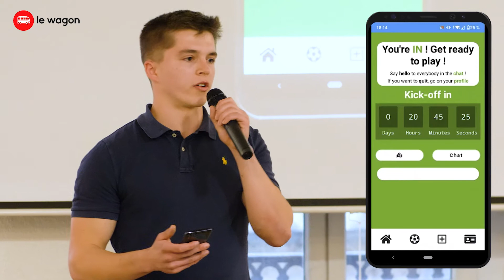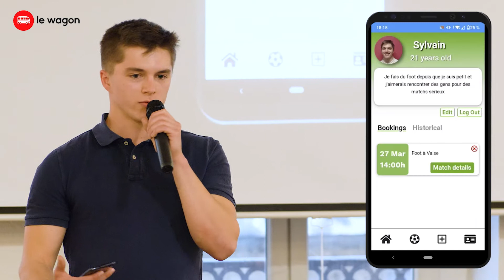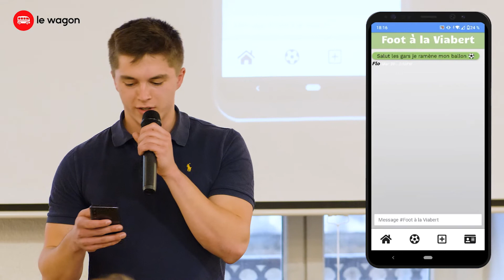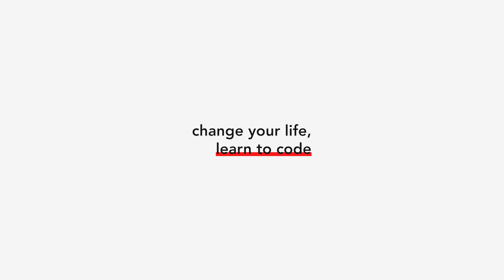Sport With Us | Demo Day Batch #548 - Coding Bootcamp Lyon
Que pourriez-vous réaliser après 9 semaines de formation au Wagon ? Laissez nos 18 étudiant.e.s du batch #548 vous présenter les produits tech qu’ils/elles ont développés en seulement 10 jours ! 🚀

🚂 Le Wagon
Le Wagon est une école de code internationale qui enseigne les compétences tech indispensables pour changer de carrière ou créer son entreprise, à travers des formations intensives en Développement Web et en Data Science. Depuis la création du Wagon en 2013, plus de 10 000 personnes ont suivi nos formations ! 💻🤟